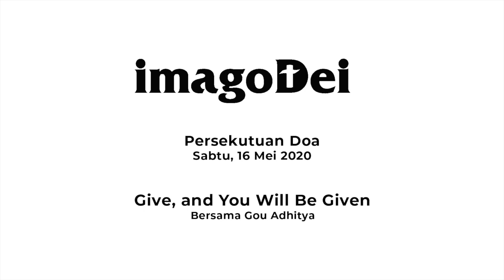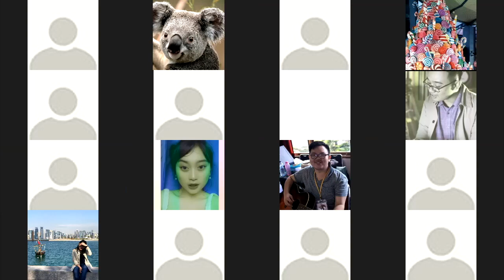imagoDei Alive: Persekutuan Doa 16 Mei 2020 (Give, And You Will Be Given | Bersama Gou Adhitya)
Persekutuan Doa
imagoDei Alive

Give, And You Will Be Given
Bersama Gou Adhitya

"Apa yang tidak pernah dilihat oleh mata, dan tidak pernah didengar oleh telinga, dan yang tidak pernah timbul di dalam hati manusia: semua yang disediakan Allah untuk mereka yang mengasihi Dia." — 1 Korintus 2: 9

Mari kita memberi dan mengasihi tanpa pamrih, melainkan sebagai wujud syukur kepada Tuhan Allah kita yang terlebih dahulu menyediakan segala sesuatu bagi kita.